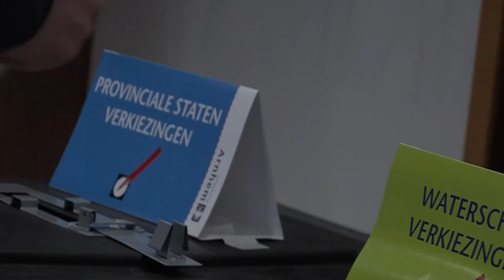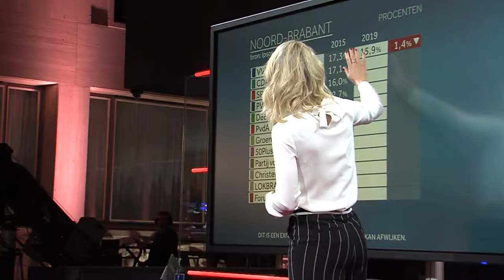Provinciale statenverkiezingen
Woensdag stemde Arnhemmers op diverse plaatsen in Arnhem Zuid en Arnhem Noord. RTV-Arnhem ging in de middag
kijken bij de stembureau's op het Centraal Station en in het gemeentehuis.

In het Huis der Provincie keken woensdagavond landelijke media en Gelderse betrokkenen naar de polls en uitslagen van de Provinciale Statenverkiezingen. Er waren diverse reacties op de polls en uitslagen door lokale en regionale politici.